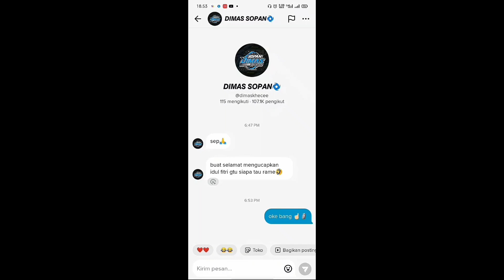Bagi bagi font + link download🎟️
⚠️ preset harap tag hargai yang bikin:D

Jangan lupa subs karena subs itu gratis, btw makasih buat yang udah mampir🗿

Preset di pin komentar